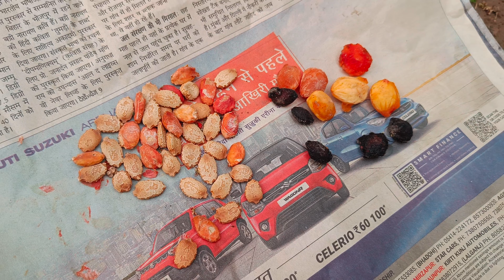Kichen Gardening Aaj Main Garden ☘️ Men Kon kon sa kaam kiya#kichen